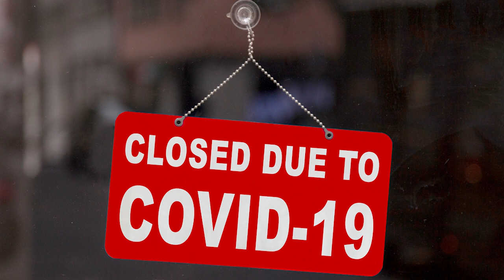বাংলাদেশ, করোনা সংক্রমণ এবং আমাদের করণীয়